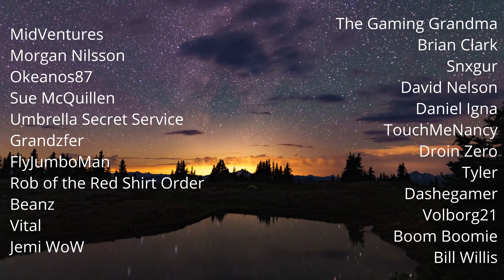Cataclysm - Goblin Priest - Ep.33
Let's play Cataclysm Classic. Deathwing has been unleashed and has changed the face of Azeroth. We're playing as a Goblin Priest and will be healing Dungeons as we level. Hail, Blackfoot!

PC Specs:
CPU: AMD Ryzen 9 5950X 16 Core 32-Thread
CPU Cooler: Dual Fan Vetroo V5
GPU: GeForce RTX 4090 24GB GDDR6X OG OC Edition
Motherboard: GigaByte x570 Aorus Elite
RAM: Kingston Fury Beast 128GB DDR4 CL16
Case: Zalman i3 ARGB Vision ATX Mid Tower 4 Fan
Mouse: Redragon M612 Predator 8000DPI
Mic: Yotto YCM-700-01
Power Supply: GameMax 1300W, 80+ Platinum
Recording Software: OBS Studio
Editing Software: Davinci Resolve 19.1